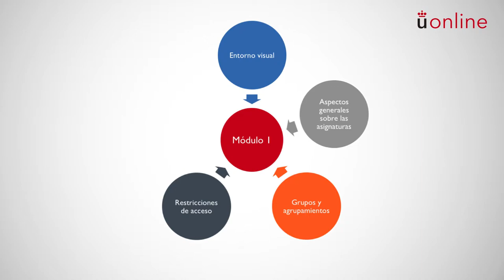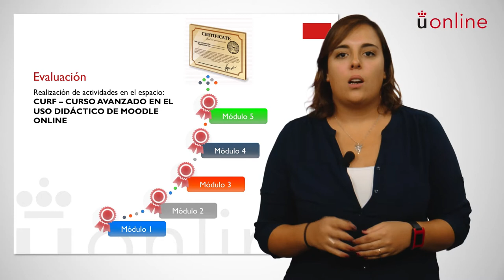CURSO AVANZADO MOODLE 3.3. Presentación módulo I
Curso avanzado en el uso didáctico de Moodle 3.3 - CURSO AVANZADO MOODLE 3.3. Presentación módulo I
Introducción